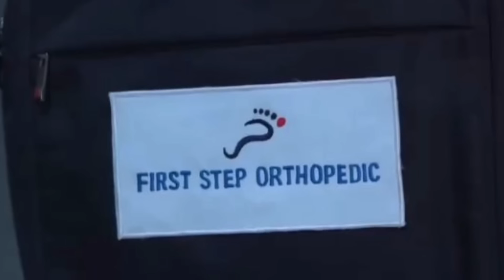TAKDIR CINTA YANG KUPILIH SCTV HARI INI RABU 31 JANUARI 2024 FULL EPISODE 567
Takdir Cinta Yang Kupilih Hari Ini, 27 Januari 2024 || Episode 563 [ TANPA IKLAN 100% ]

Takdir Cinta Yang Kupilih Hari In 27 Januari
Takdir Cinta Yang Kupilih Hari Ini 27 Januari 2024 full Episode,
Takdir Cinta Yang Kupilih Hari Ini 27 Januari 2024 hari ini,
Takdir Cinta Yang Kupilih Hari Ini tRailer,
Takdir Cinta Yang Kupilih Hari Ini 27 Januari

Takdir Cinta Yang Kupilih Hari Ini 27 Januari 2024 FULL Episode 563